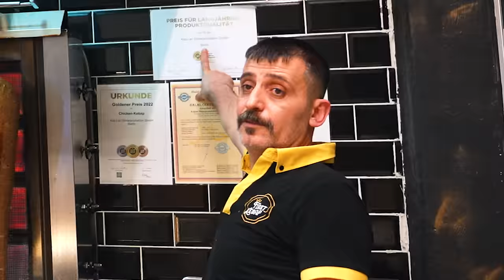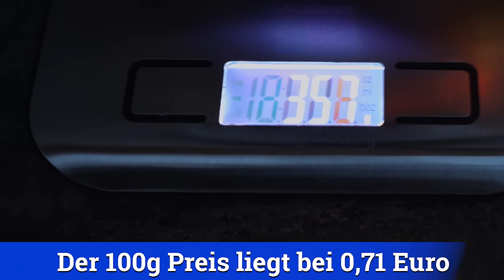UNDERCOVER BEIM 2,49€ DÖNER AUS DUISBURG!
Das ist tatsächlich der günstigste Döner Deutschlands. Für 2,49 bekommt man in Duisburg einen mutmaßlich ganz normalen Döner wie man ihn kennt! Ich war undercover da und sage euch was euch wirklich erwartet!
2x 10€ sparen mit der Uber Eats App  @UberEats
Code: Holle
Code: Holle10
FIRST KEBAP
Adresse: Atroper Str. 16, 47226 Duisburg
Gute Arbeiter:
Finales Video: Filmjohann